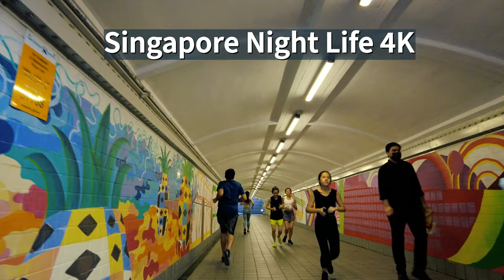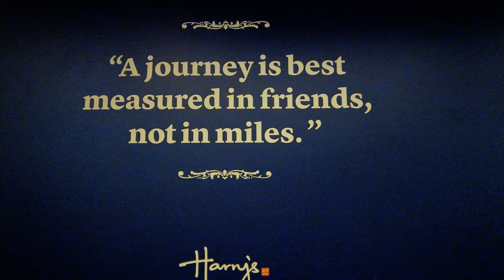[Full Version] Walking Tour at Singapore | Clarke Quay | Merlion 2021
[Full Version] Walking Tour at Singapore | Clarke Quay | Merlion

Singapore walking tour from evening to night at Clarke Central Mall, Clarke Quay, Fullerton Hotel, Museums and Merlion Park.

4K Singapore Night Walking Tour Full Version

Timeline
00:00 Intro
00:36 Clarke Quay Central
05:30 River View Point
10:00 Ord Bridge
11:44 Clarke Quay Road
14:35 Clarke Quay  Night Life Area (Shops and Restaurants)
25:23 Ministry of Communications and Information (MCI)
26:53 Hill Street Underpass
28:24 High Street Centre
28:58 Elgin Bridge Underpass
30:00 Singapore Parliament and River view
34:14 Raffles' Landing Site
35:00 Asian Civilisations Museum
38:03 Cavenagh Bridge and Fullerton Hotel
43:28 Asian Civilisations Museum
44:34 Dalhousie Obelisk
45:12 Victoria Theatre and Concert Hall
50:18 National Gallery View
50:47 Singapore Cricket Club
51:55 Singapore City View and the End
53:17 Anderson Bridge
55:02 Fullerton Hotel
57:00 Esplanade Bridge
59:03 Merlion Park
01:02:44 One Fullerton
01:05:36 Fullerton Hotel
01:07:47 Cavenagh Bridge
01:08:19 The River Merchants Sculpture
01:08:28 May Bank Tower
01:08:38 The Executive Centre , Bank of China, Standard Charter Bank
01:10:00 UOB Plaza
01:12:19 Boat Quay Restaurants Area
01:16:01 Elgin Bridge Under Pass
01:16:47 The River Walk
01:17:45 Employment Pass Services Centre and Shops
01:18:56 Coleman Bridge Under Pass
01:20:06 The Central Mall and The End

My 4K Video Gear